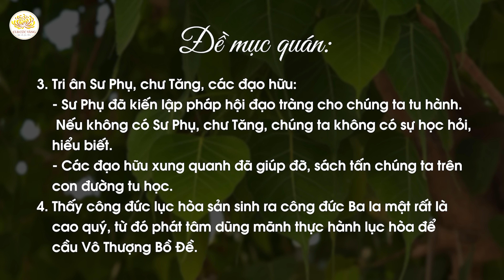[Ngày 1] Quán chiếu để thực hành các công đức được Đức Phật thọ ký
(Chương trình tu tập kỷ niệm ngày vía đức Phổ Hiền Bồ Tát thành đạo)

- Bài kinh: Bồ Tát Phổ Hiền quyết định được thọ ký

Đề mục quán giúp tăng thượng Tâm, tăng thượng Trí:
1. Nghĩ đến công đức to lớn của Bồ Tát làm lợi ích cho chúng sinh, làm sao để mình phát được tâm Bồ Đề, thực hành lục hòa, phát được nguyện tu lục hòa để tích tập các công đức Bồ Đề, cầu vô thượng Bồ Đề.

2. Hướng tâm cảm niệm ân đức vĩ đại của các bậc Bồ tát: Chúng ta thực hành một chút vô ngã để tạo công đức Ba la mật còn thấy khó khăn, mà các Ngài hóa hiện vô số thân, chịu khổ trong các kiếp để giáo hóa chúng sinh phát tâm Bồ Đề.
Từ đó, cảm niệm công đức vô lượng vô biên của các Đức Phật, vì các bậc Bồ tát là tiền thân của các Đức Phật.

3. Tri ân Sư Phụ, chư Tăng, các đạo hữu:
– Sư Phụ đã kiến lập pháp hội đạo tràng cho chúng ta tu hành. Nếu không có Sư Phụ, chư Tăng, chúng ta không có sự học hỏi, hiểu biết.
– Các đạo hữu xung quanh đã giúp đỡ, sách tấn chúng ta trên con đường tu học.